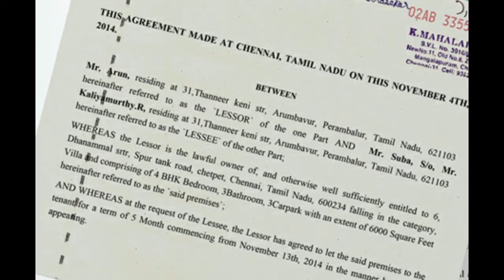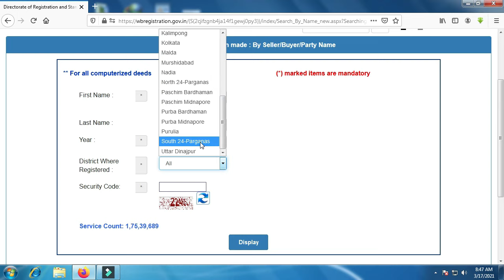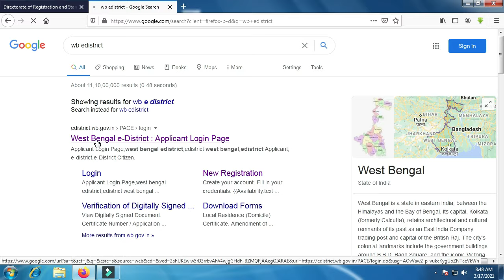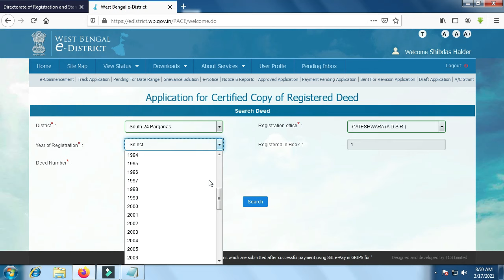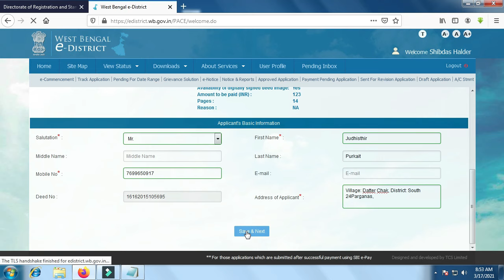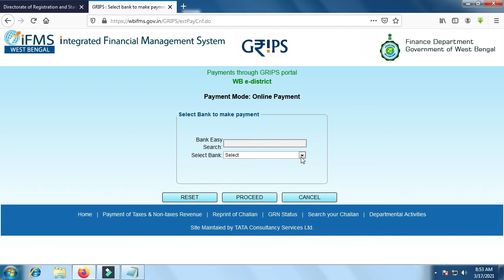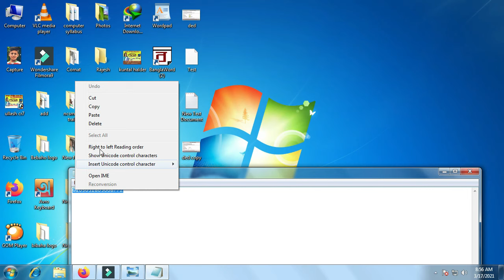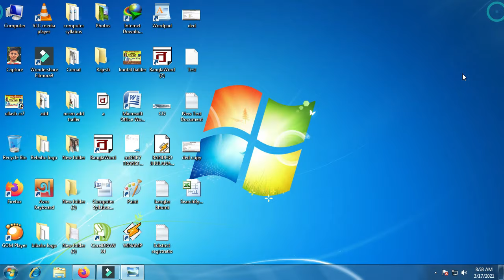Check Land Registration Status and Print Your Land Deed in West Bengal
Through this video I am going to show you, how to search Deed information from west Bengal registration. Besides, I am going to show you how to download certified copy of old deed in west Bengal. This video is very informative. Please, don’t skip the video.